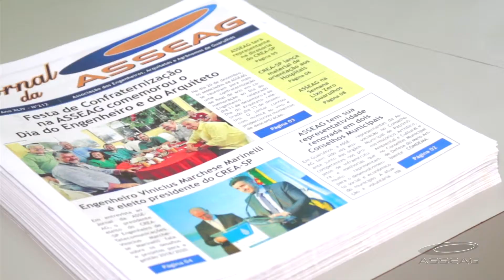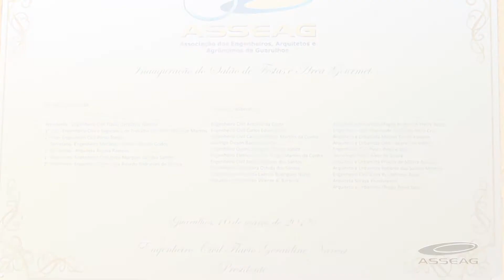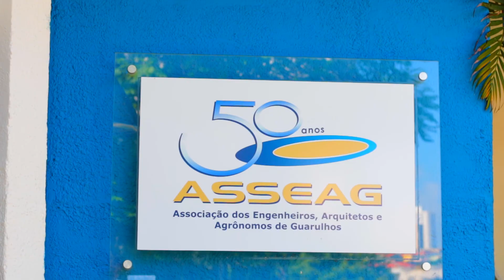Conheça a ASSSEAG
Venha fazer parte da ASSEAG.

R. Guadelino Fanganiello, 03, Guarulhos/SP

A ASSEAG (Associação dos Engenheiros, Arquitetos e Agrônomos do Município de Guarulhos) foi fundada em 31 de março de 1967, com 52 anos de história, sendo uma sociedade civil sem fins lucrativos, ligada ao CREA na sua região, fornece importante contribuição nas ações do CREA, focando principalmente no que diz respeito a fiscalização e se engaja dia a dia nos assuntos associativos, dentre eles: a garantia de valorização profissional de sua classe.